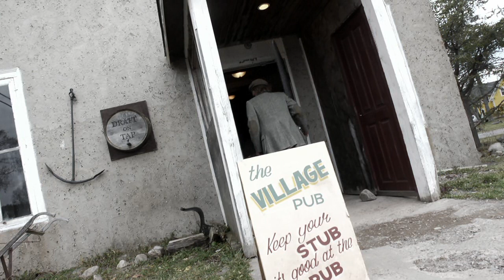"Ain't Got No Clue" (Why I Got The Blues) - RIP Terry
"Ain't Got No Clue" (Why I Got The Blues)
written by Don Coleman

Filmed on location at "The Village Pub" in Riverside-Albert, New Brunswick, Canada.

Vocals -  Don Coleman
Guitars - Steve Bigas
Drums - Morgan Evans

Audio Produced and Engineered Steve Bigas (Hamilton, Canada)
Audio Mastered by Jim Zolis (Toronto, Canada)

Video produced by Rocklyn Warren (Silver Fox Productions, Moncton, Canada)

Guitarist in Video - Travis Furlong (Glamour Puss)

Special Thanks to: Terry (RIP)*, Roberta and Dudley of The Village Pub in Riverside-Albert, New Brunswick, Canada and Tim Isaac of the musical groups "Isaac & Blewett" and "Lovestorm".

Song Title created Joseph "Club Joey" Carusetta.

* Rest in peace Terry.
It is with great sadness that I announce the passing of a great friend who appears in this video. The gentleman with the white beard in the video who graciously allowed me to film the video at his pub. (RIP Terry) - you will be sadly missed and always remembered